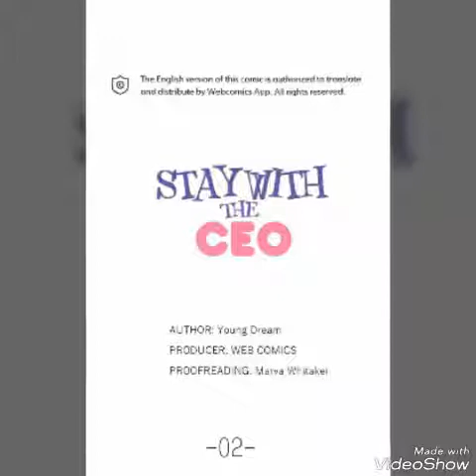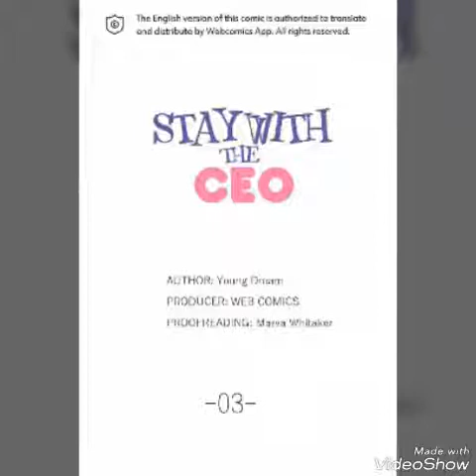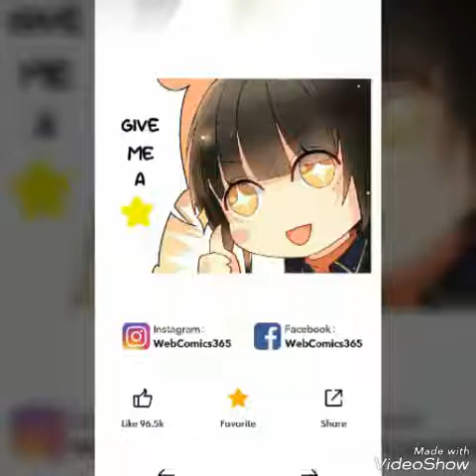SAY WITH THE CEO 2&3